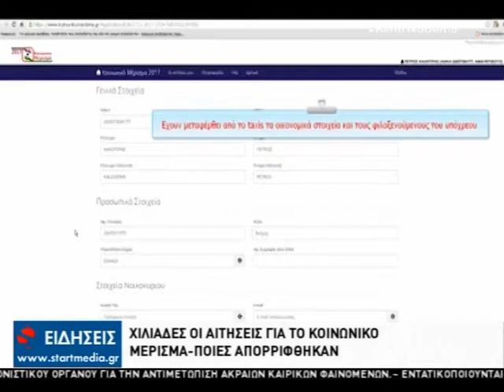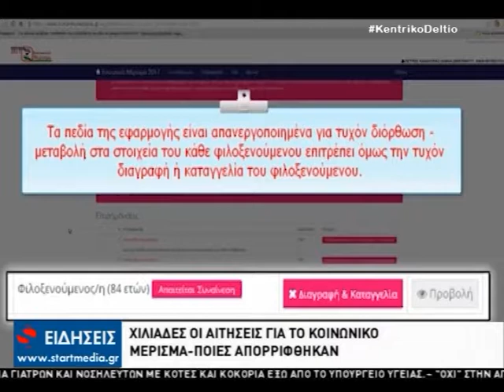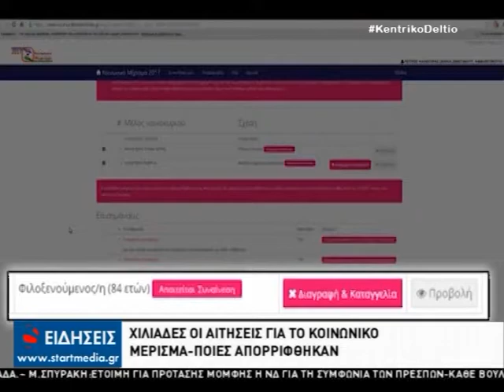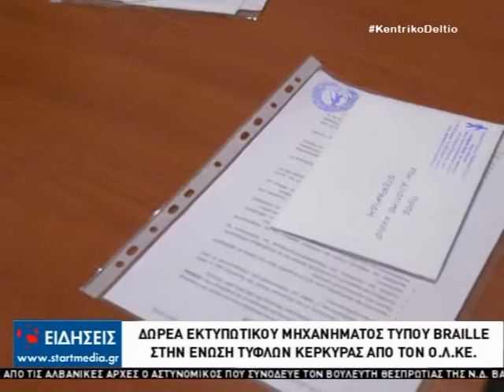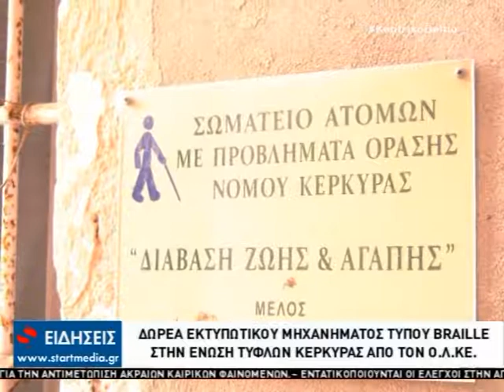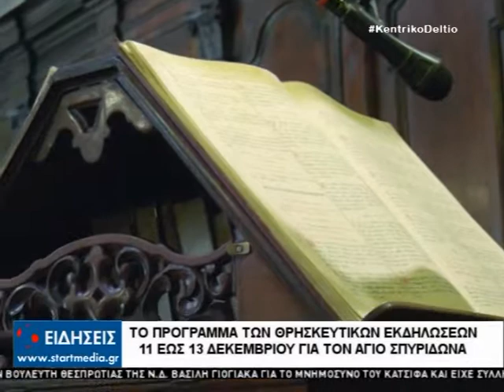KENTRIKO DELTIO 10 12 2018